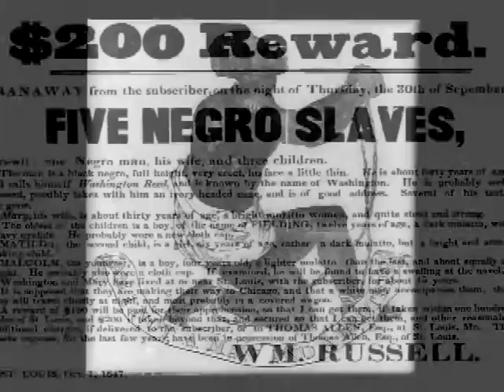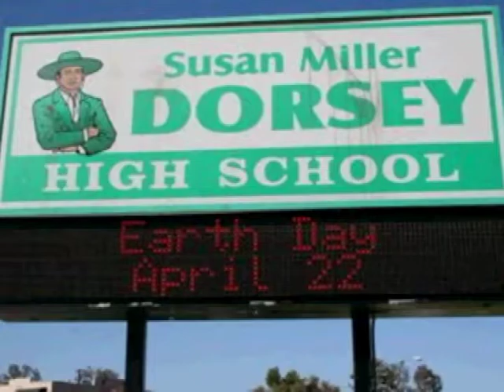Blue Vein Society - An inside look at Colorism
This is a pitch trailer for a documentary addressing the color division we experienced within the African America communities.

Produced and directed by Nina Womack.